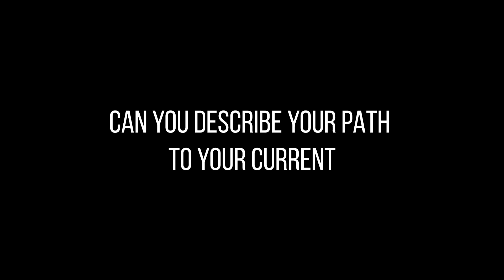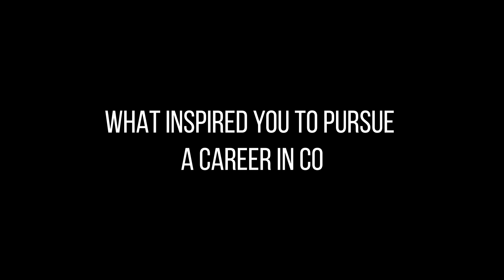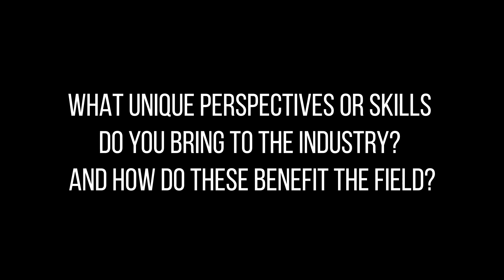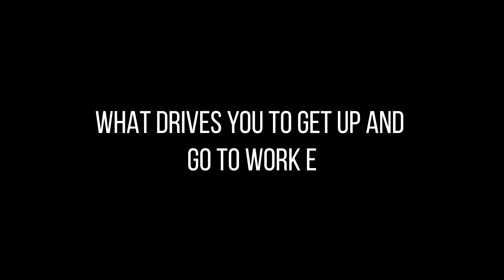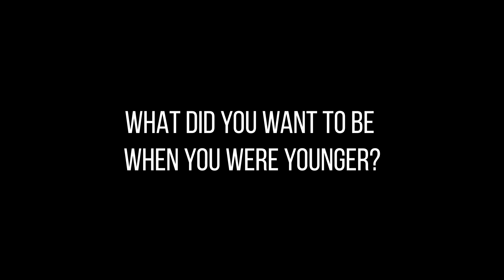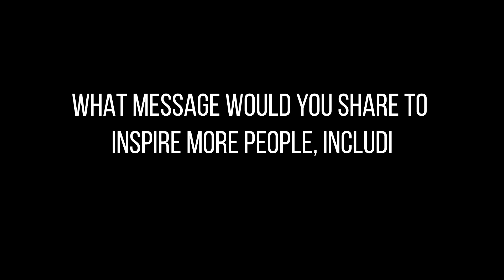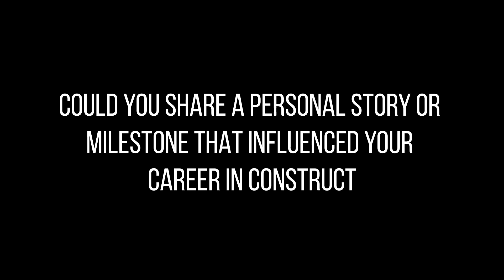Day In A Life - Project Engineer (Dayna Moreno, Performance Contracting, Inc.)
WWCCA supports signatory contractors in CA, NV, AZ, UT, CO and NM. We support our members by providing resources through networking opportunities, technical services, educational meetings, assisting legislation efforts and much more.